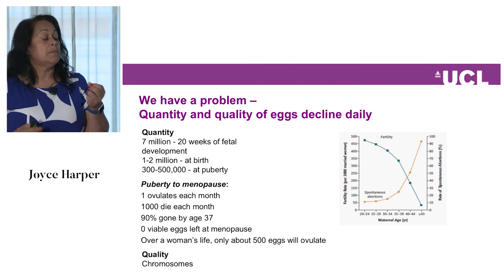When does fertility start to decline among women?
Professor Joyce Harper explains how and why female fertility declines with age, at a Gedeon Richter-sponsored media event on fertility.

Joyce Harper is Professor of Reproductive Science at the Institute for Women's Health, University College London where she heads the Department of Reproductive Health and heads the Reproductive Science Group. She was one of a group of international fertility experts who spoke at a media event on fertility and fertility preservation.

About: Be Ready, Whenever You’re Ready
The Be Ready, Whenever You’re Ready channel is a space for women and men to learn more about fertility and fertility preservation options.